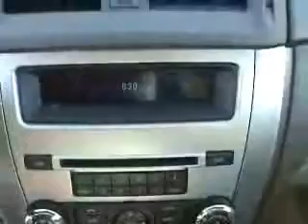2010 Ford Fusion Salt Lake City, Utah Quality Ford Dodge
Quality Ford - Dodge

2010 Ford Fusion SE
Engine: 2.5L 4 cyls
Trans: Automatic 6-Speed
Color: Silver
Mileage: 31,477